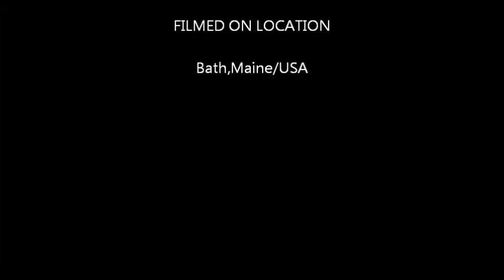My Movie Bath Woolwich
Getting Lost From Reality